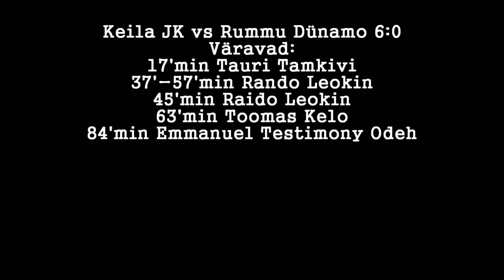Keila JK vs Rummu Dünamo 6:0